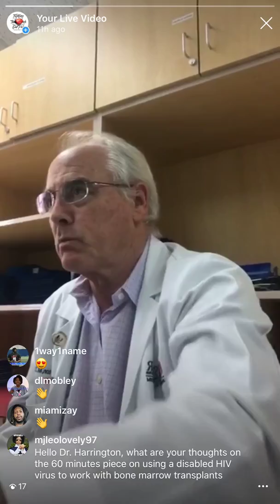Dr.Harrington Explaining SC vs SS Sickle Cell Types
Dr.Harrington Sickle Cell Education